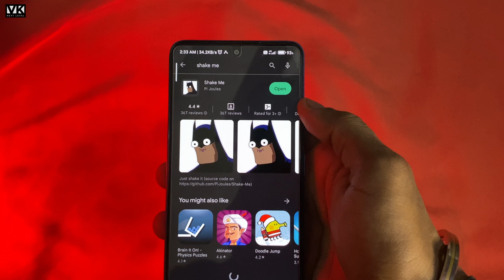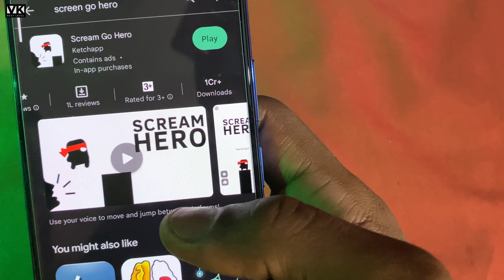5 भयंकर Games *try this*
5 भयंकर Games *try this*

Hy Guys I m Vedansh Kumar vk

 Other keywords

playing these GAMES was my BIGGEST
MISTAKE - SRMG#5

Awful Mobile Games!!

Bed Escape
Funny Game
Android IOS

Hero Wars mobile game ads '494' weird ads

7 Crazy Mobile Games * Don't Try *

Most Weirdest Games Ever 0
Chimkandian

PLS Do NOT play these 3 WEIRD MOBILE GAMES | SRMG#2

Top 10 Weirdest Video Games

Playing Funny & Weird Games I| Best
Weird Games Ever |I Wired games

1 Tried The WEIRDEST MOBILE GAMES from ads

How is This Roblox Game ALLOWED?

The WEIRDEST Mobile Game Apps!!